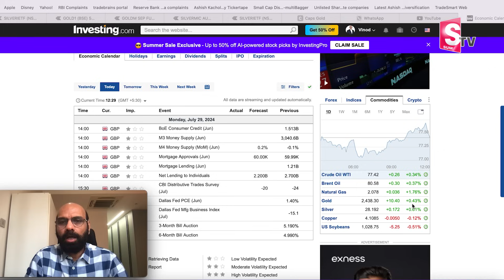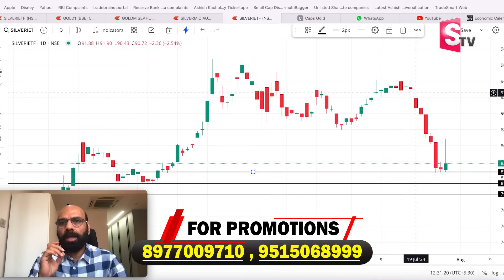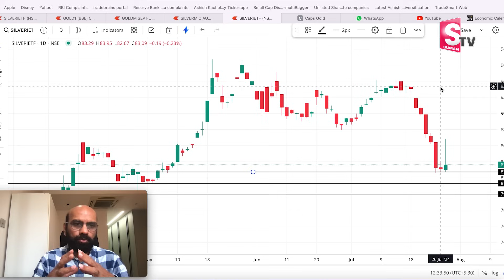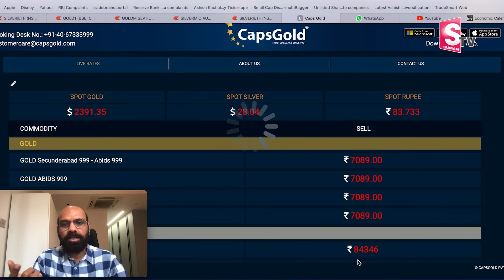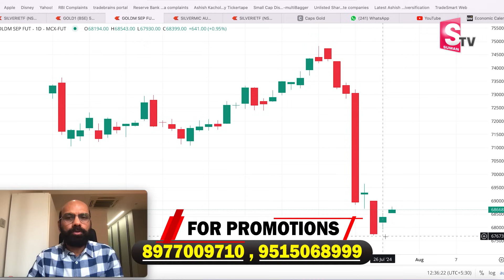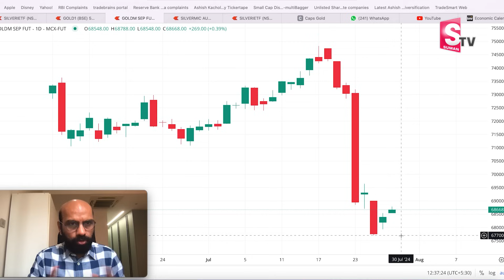Vinod Kumar | Today Gold Price In India | Today Gold Price in Hyderabad | Gold Rate Today | SumanTV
Watch ► Vinod Kumar | Today Gold Price In India | Today Gold Price in Hyderabad | Gold Rate Today | SumanTV